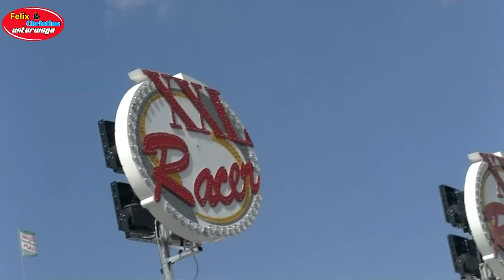XXL Racer (Goetzke-Bergmann) Offride | 490. Schützenfest Hannover 2019